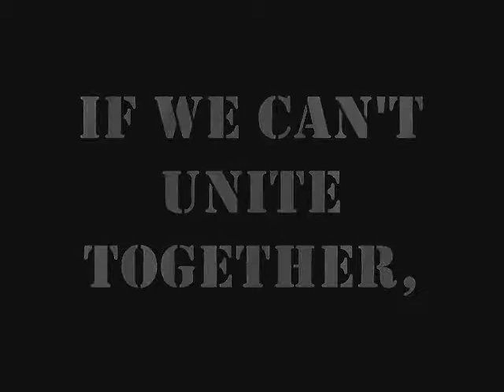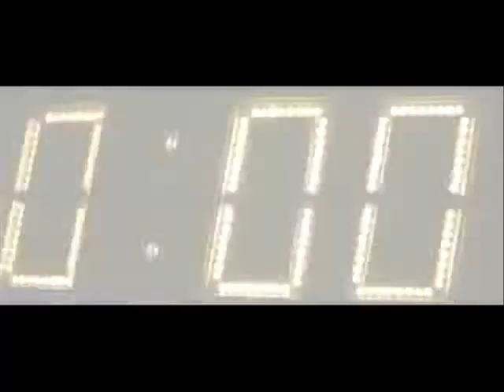O1 Infinity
This is the draft version of the infinity theme. if the scientist dont unite together, they will never reach infinity, and the world may face destruction, where all is lost.

These clip are used from the movies Armaggedon, War of the world, Resident evil- extinction,Transformers, Asteroid Impact-qwap0, Asteroid Impact-ajtooley.